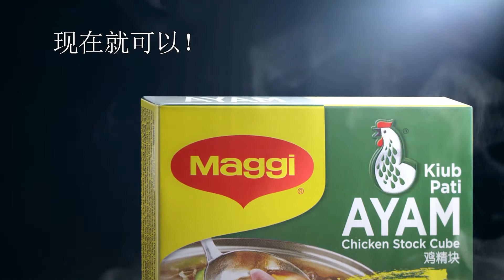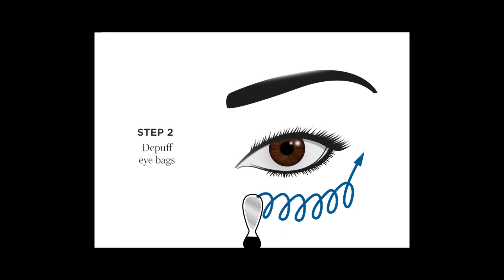Agency Work Motion Graphics, Supers & Text, Video Editing & Gifs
Clients:

Nankid - Logo Animation

YSL - Video Cut & Edit to short ad with audio.

Nescafe Gold - Supers & Subtitles

Drypers - Intro, Supers & Subtitles

HYPP TV - Motion Graphics

Heineken - Shape Your City - Supers

UCL Videos - Cut & Edit to Shorter Ads, Supers & Subtitles.

Strongbow - Video Cut & Edit to Short Ad + Supers

Maggi - Supers & Subtitles.